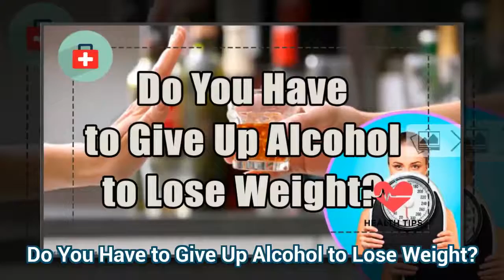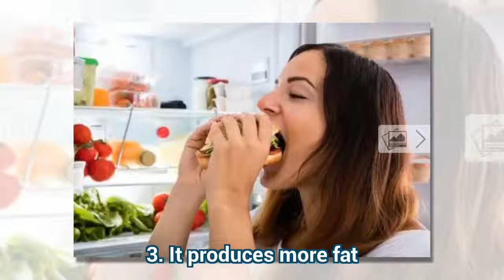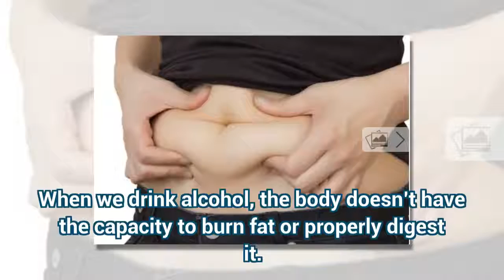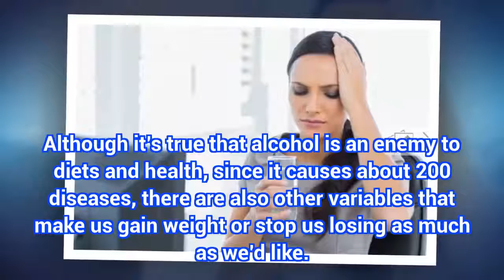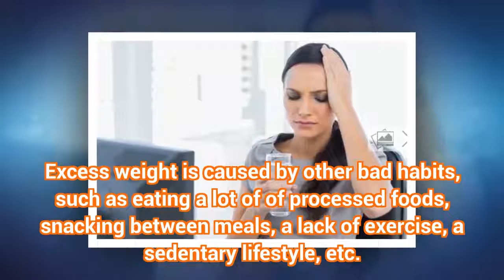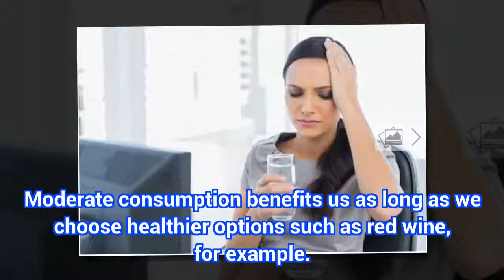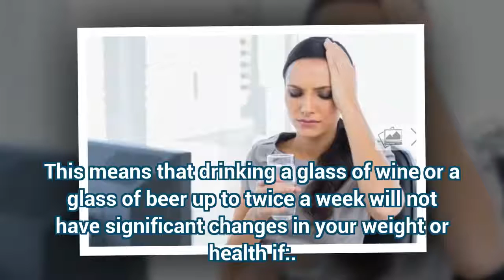Do You Have to Give Up Alcohol to Lose Weight? | Health Today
Do You Have to Give Up Alcohol to Lose Weight?